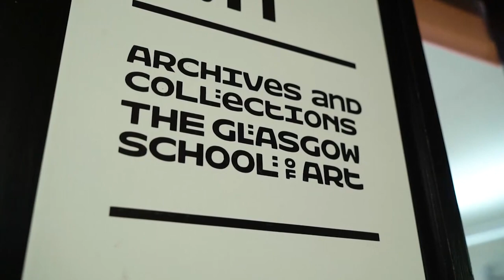Fulbright students visit University of Strathclyde 2022